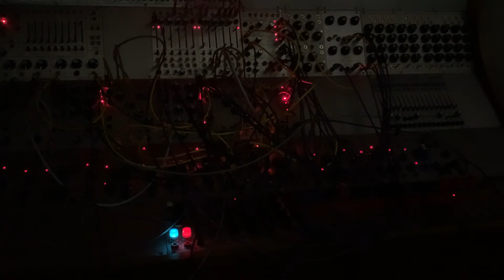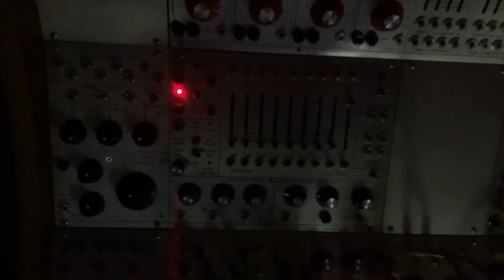From stone - Forest of Tines, Egil Kalman plays the Buchla 200 - track 19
Recorded live, no overdubs.
October 2021 at EMS Elektronmusikstudion, Stockholm